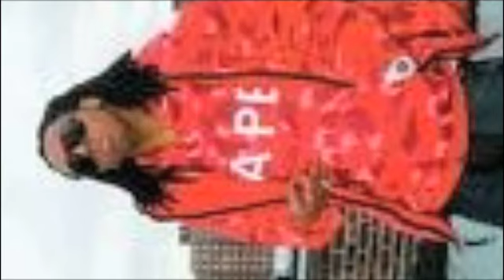Lollipop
New Lil wayne single lollipop Ft the late great static major enjoy(WITH LYRICS)

Ow... Uh huh no homo Baby
I say he so sweet make her wanna lick the wrapper
So I let her lick the wrapper

Shawty say I lo-lo-lo-lo-lo-lo-lo-lo-look like a lollipop
She say I lo-lo-lo-lo-lo-lo-lo-lo-look like a lollipop
She say I... like a lollipop

Shawty wanna thug
Bottles in the club
Shawty wanna hump
And ooooo I like to touch ya lovely lady lumps

Okay, lil mama had a swag like mine
She Even wear her hair down her back like mine
I make her feel right when it's wrong like lyin
Man, she ain never had a love like mine
N' man I ain't never seen a ass like hers
And that pussy in my mouth had me loss fo words
Told her to back it up like erp erp
And make that ass jump like jerk, jerk
And that's when she said I lo-lo-look like a lollipop
(oh yeah I like that)
She said I lo-lo-look like a lollipop
(I like that)
(I like that)
Shawty say I look like a lollipop

[Chorus:]
Shawty wanna thug

Shawty wanna thug(oh yeah I like that)
Bottles in the club(oh yeah I like that)
Shawty wanna hump

[Static Major:]
Ok up and you back it up and stop
Drop it shawty drop it like it's hot
Oooo d-d-d-rop it like it's hot
Do it Shawty Don't Stop

Shawty said the nigga that she with ain't shit
Shawty said the nigga that she with ain't this
Shawty said the nigga that she with can't hit
But shawty I'm a hit it hit it like I can't miss
And I can't do this

And I don't do that

Shawty needa a refund needa bring that nigga back
The typa refund I make her bring that ass back
And she bring that ass back
Because I like that

[Chorus:]
Bottles in the club (yeah I like that)
Shawty wanna hump
And ooooo I like to touch your lovely lady lumps

Like a lollipop

Call me so I can make it juicy for ya
C-Call me s-so I can get it juicy for ya
C-Call me s-so I can make it juicy for ya

I get her on top she drop it like it hot
And when I'm at the bottom she hillary ride em
The middle of the bed
Givin gettin head, givin gettin head, givin gettin head

I said Mhm... I like that
Said Mhm... I like that
Mhmm

Call me so I can come and do it fo ya
Call me so I can come and prove it fo ya
Call me so I can make it juicy fo ya
Call me so I can get it juicy fo ya

Shawty wanna li-li-li-li-li-li-li-li-lick me like a lollipop
She say I look like a lollipop
She said hes so sweet
Makes her Wanna lick the wrapper